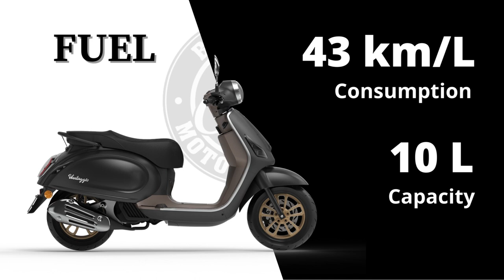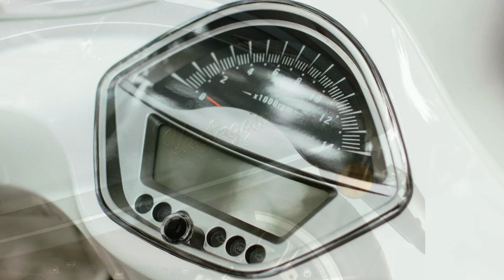Bristol Vantaggio Philippines Quick Review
Bristol's latest release is a classic scooter model the Vantaggio.